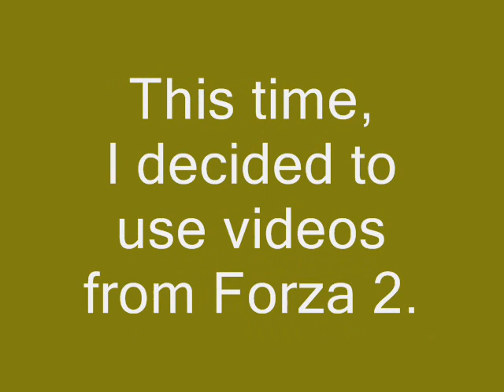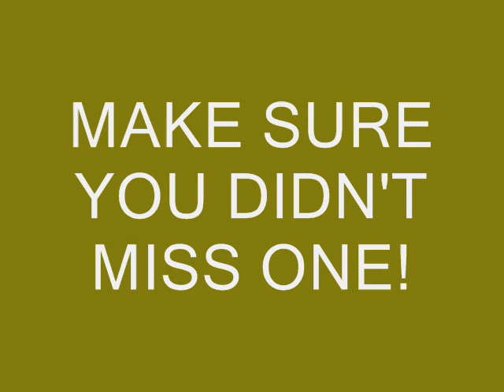The Crapper Tank, Vol. 3 - Forza 2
Forza 2 videos that will make you laugh your ass off!